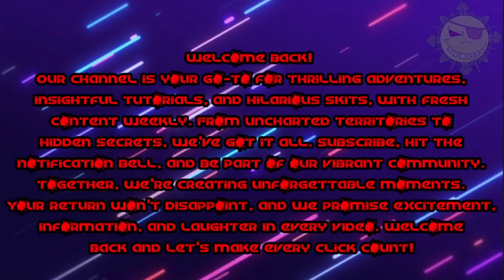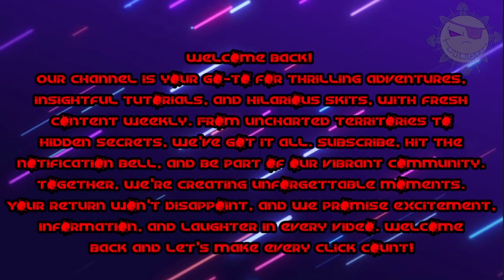TSBG 3.0 Warframe 101 "Sevagoth Max Steel Path Duviri..!!!"